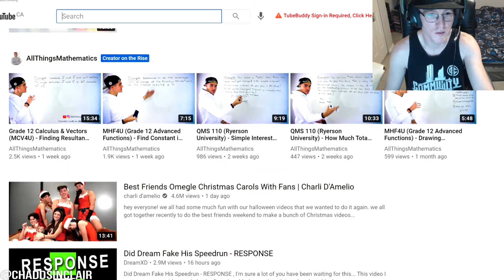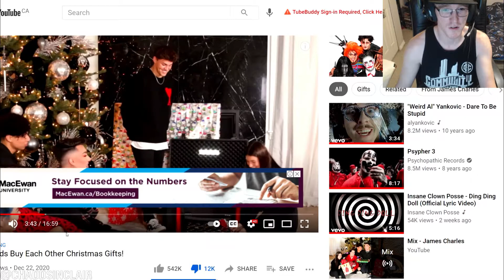YouTube Trending Is Biased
6 out of 10 videos on trending is of the same group of youtubers...